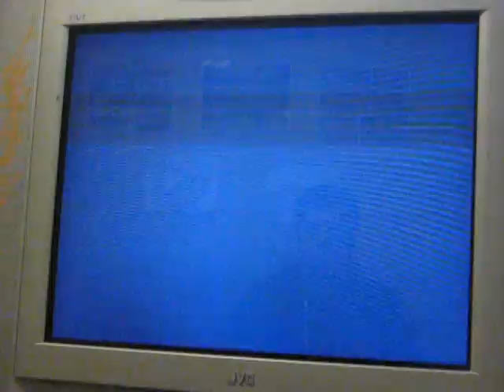Top Pizza Cutter Super Bounce & Invisible Staircase!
When the moon hits your eye, like a big pizza pie, THATS AMORE! TheAngelOfWar showing how bouncing top pizza cutter is nothing but a slice!
Special Guest: Fear Tyrant
Map: Burial Mounds
Song: Metallica - Wherever I may Roam